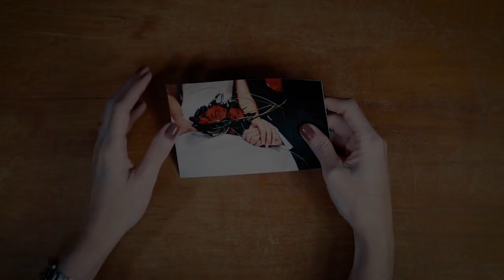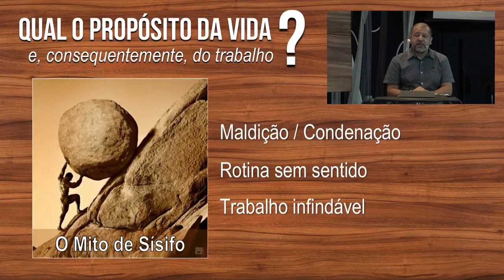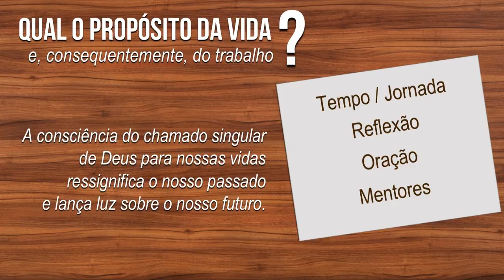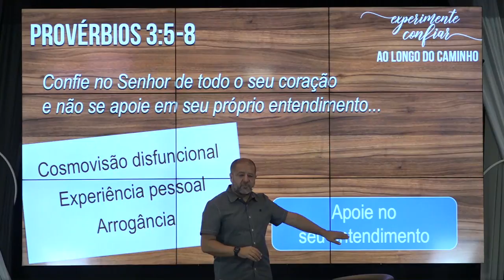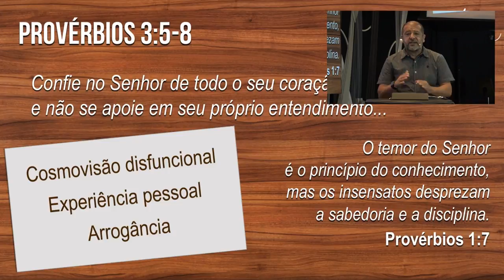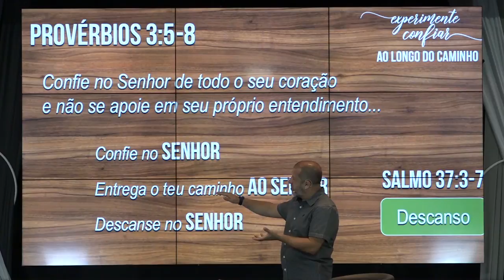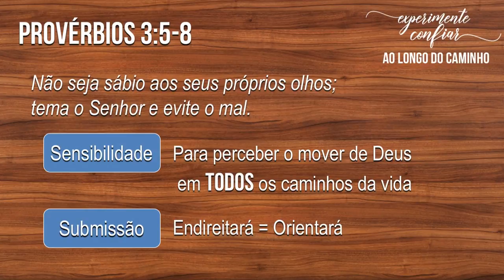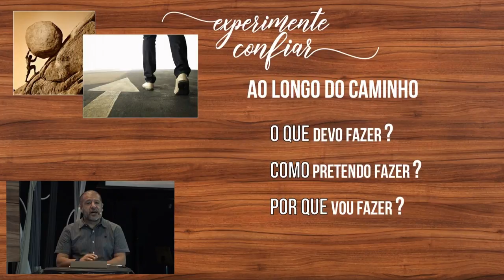Experimente Confiar: Ao longo do caminho - Ricardo Agreste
contemporânea • criativa • acolhedora • transformadora